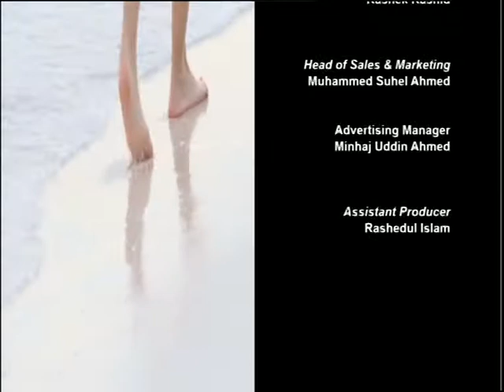Travel Guide S3 110717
A travel guide programme based on various information about travel & tour. Produced by Robin Hyder khan.